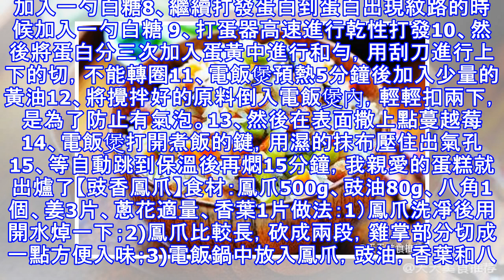7個電飯煲美食菜譜，萬能的電飯煲啊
7個電飯煲美食菜譜，萬能的電飯煲啊
【番茄肉絲洋蔥披薩】食材：裡脊肉100g、玉米1個、洋蔥1/2個、番茄1個、馬蘇里拉芝士100g、麵粉200g、牛奶250ml、酵母10g、油適量、鹽適量、雞精少許 做法：1、準備食材2、麵粉+牛奶+酵母.揉成麵糰.待發酵後.擀成餅狀.大小和電飯煲差不多就行.用筷子扎些洞洞.以便餅胚發的更好~3、切洋蔥，玉米剝粒，番茄切塊.肉切絲.4、加上玉米粒以及洋蔥.入鍋翻炒至七八分熟就可以.很香哦.5、把電飯煲用油先熱一下.然後放入餅胚.6、再在上面鋪上炒好的餡料.最後鋪上馬蘇里拉.7、用電飯煲煮飯鍵.等到自動熟.反覆兩次.就可以出鍋啦【酸奶】食材：酸奶50g、牛奶500g、糖適量做法：1、將電飯煲洗凈，熱水燙過消毒。倒入牛奶及加入酸奶引子2、加入糖，攪拌均勻。夏天想要瘦的健康美的自然？加薇信vipjs8教你輕鬆瘦身3、電飯煲選擇保溫檔。4、食物溫度計測量保持在45度以下5、大概是兩個小時就做好了【奧爾良烤翅】 食材：雞翅400g、烤肉料30g、油適量、水30g做法：1、雞翅洗凈，瀝干水分。2、倒出30克烤肉料3、加入30克水拌勻。4、把雞翅用烤肉料腌漬3小時以上。半小時翻拌一下，讓雞翅更入味。...